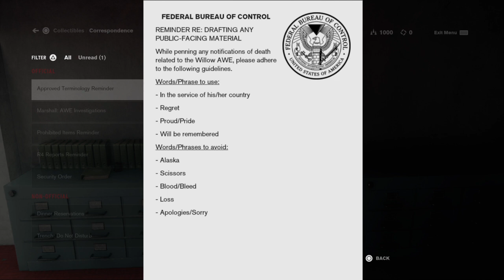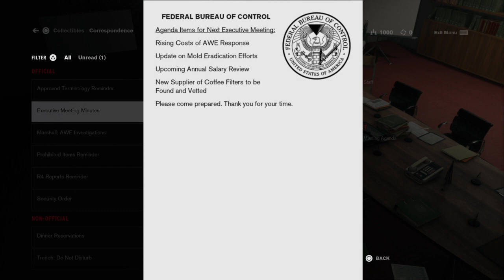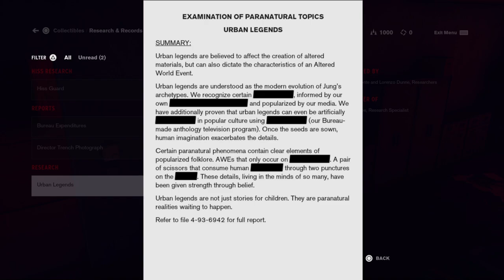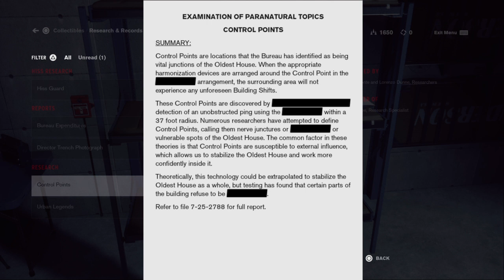Control_Part 2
Brilliant game. Thank you Sony.